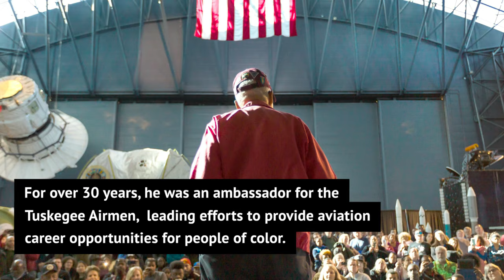AFNow - Brig Gen Charles E. McGee Arlington National Cemetery Interment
Brig. Gen. Charles E. McGee, one of the original Tuskegee Airmen and Air Force legend, was laid to rest at Arlington National Cemetery in Arlington June 17, 2022. McGee passed away Jan. 16, 2022 at the age of 102.

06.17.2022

Film Credits: Video by Staff Sgt. Cynthia Belio and Tech. Sgt. Katherine Buitrago
Air Force Television Pentagon (SAF/PAI)